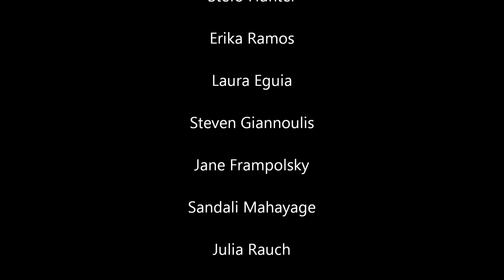The Secret Life of Fans (by, Megan McGough and Alyssa Krause)